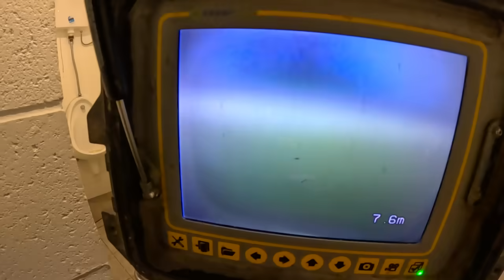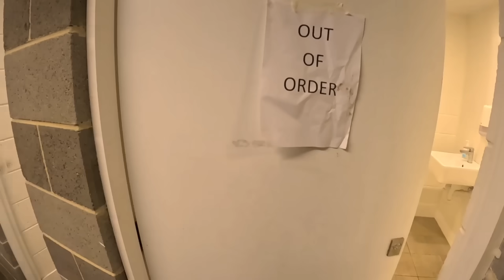Blocked Drain 865